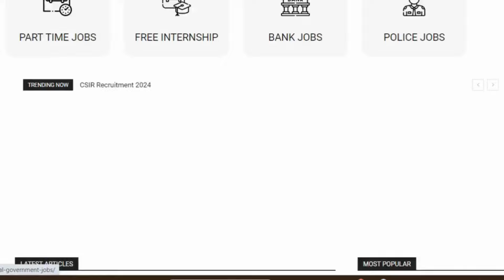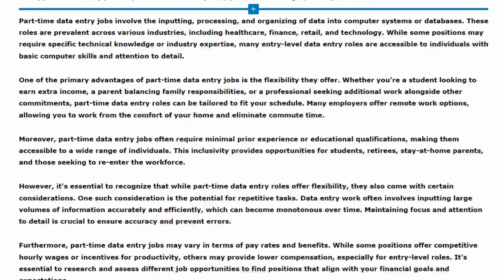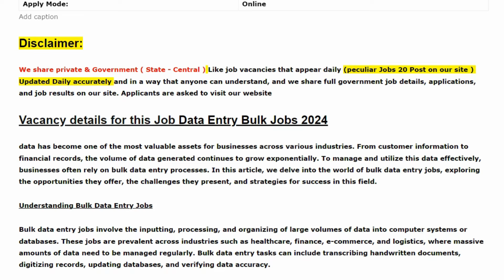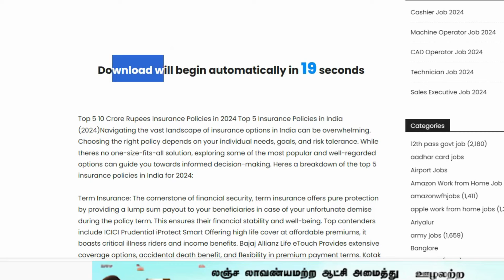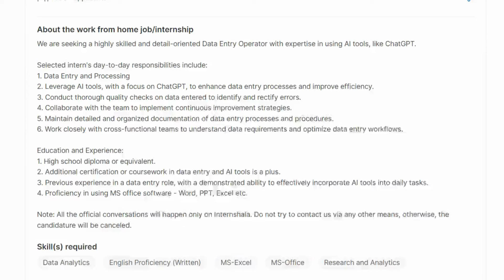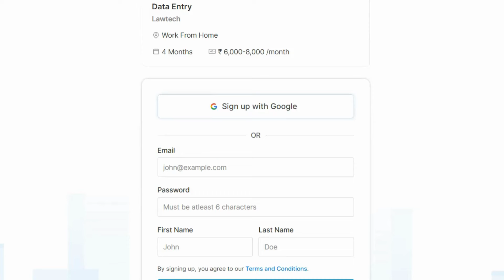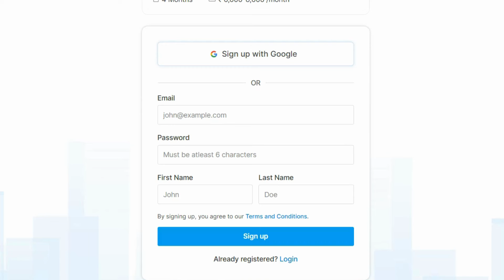Rs 500 / Page Income | Data Entry Jobs 2024 | 100% Genuine Jobs | No Investment Job | Work From Home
👆🔴 Recent Govt & Private Jobs Links 👆🔴 ---